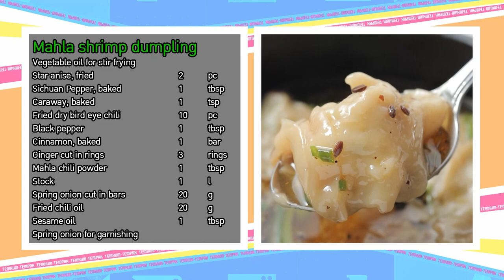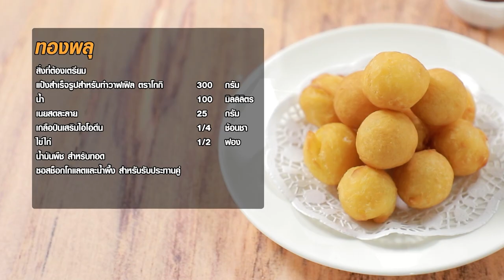เต็มปากเต็มคำ (กุ้ง) เกี๊ยวกุ้งหม่าล่า / กุ้งทอดผัดน้ำพริกเผา l EP.161 (1/3)